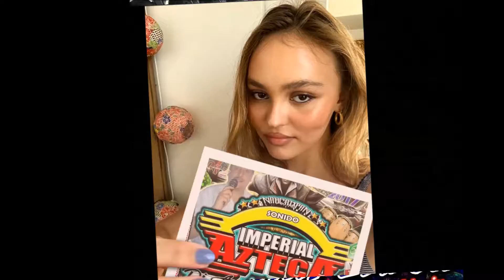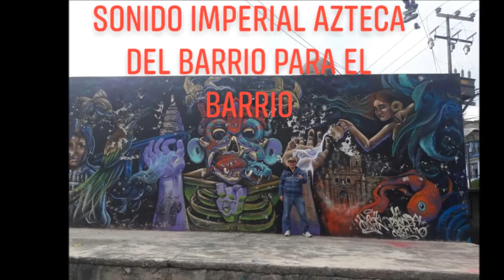LA CUMBIA DEL CUERVO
SONIDEROS DE NAUCALPAN
SONIDOS DE NAUCALPAN
SONIDOS